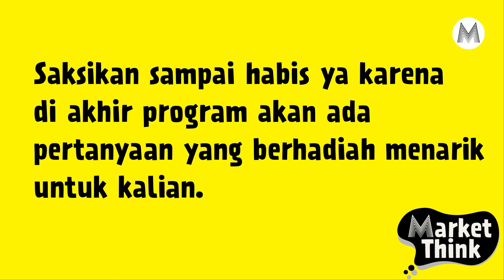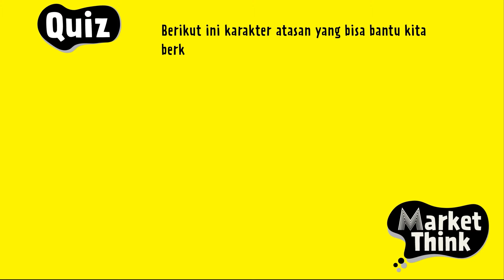Skill Yang Wajib Marketing Leader Punya - Market Think 117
Marketeers,
Jika tim sales menjadi gerbang untuk mencapai penjualan, maka pemasaran adalah jalan agar prospek datang pada gerbang yang tepat. Oleh karena itu, pemimpin tim marketing (marketing leader) harus menguasai peta jalan yang baik agar dapat menjadikan timnya sebagai penunjuk arah bagi prospek. Untuk menjadi seorang yang dapat memposisikan dirinya pada penunjuk jalan yang tepat, maka Anda sebagai marketing leader harus menguasai beberapa keahlian berikut ini.